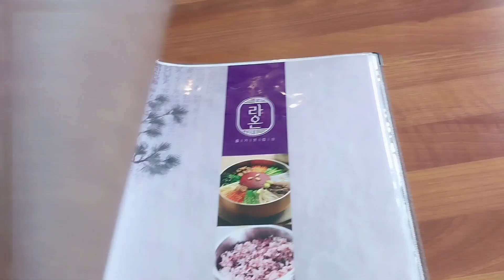고양이케아 롯데아울렛 식당가 한식 비빔밥&샤브샤브 솥밥정식 냉면까지 다 있는 라온식당 in IKEA Goyang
고양이케아 롯데아울렛 매장 식당가 그 중 라온  한식 식당 입니다 돌솥밥 부터 비빔밥 냉면 샤브샤브 종류가 많아서 괜찮아요 저는 이케아 훼밀리 레스토랑 보다는  롯데몰 식당가가 식사 하기는 더 좋아요 복잡하지 않고 맛도  괜찮습니다